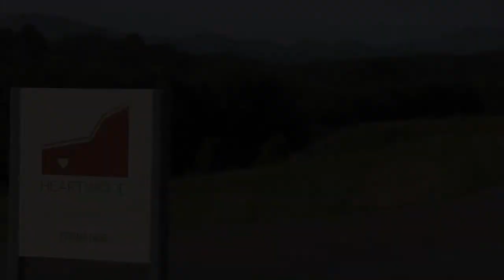Blue Ridge Cabin Home & Back Up And Push- ShadowGrass @ Heartwood 9 May 2015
Blue Ridge Cabin Home (0:15),  Back Up And Push (3:02)--- These young musicians have a style and expertise way, way   beyond their years that Emcee- Derrick Davis called "the new face of tomorrow"s Bluegrass".   "ShadowGrass",  Band description quoted from their Facebook page "is a bluegrass band, consisting of young musicians from SW Virginia and Western North Carolina, that love playing bluegrass music together."

ShadowGrass  Band Members:

Kitty Amaral - fiddle, vocals
Presley Barker - guitar, vocals
Kyser George - bass, vocals
Luke Morris - mandolin, vocals
Clay Russell - banjo

The Crooked Road: Virginia’s Heritage Music Trail presented the 4th Annual Youth Music Festival on Saturday 9 May 2015 from 11 AM to 7 PM at Heartwood: Southwest Virginia’s Artisan Gateway in Abingdon, Virginia.  There were 20+ youth based bands performing traditional and classic bluegrass on two stages.  The indoor stage was mostly JAMS (Junior Appalachian Musicians program) groups from area cities and counties.  The outdoor tent stage hosted organized bands comprised at least in part with youthful musicians.

video: Canon HF M50,    audio:  Zoom H4N output to camera